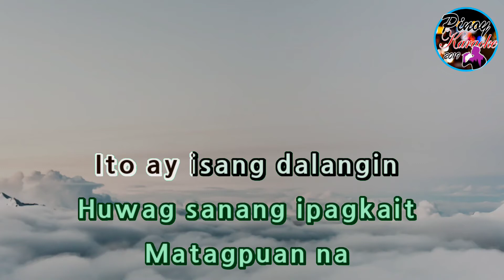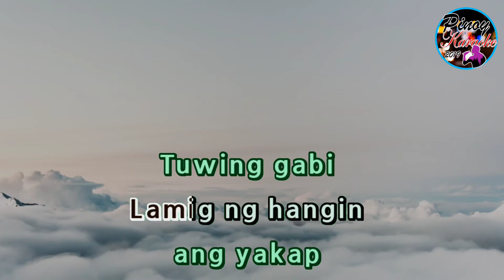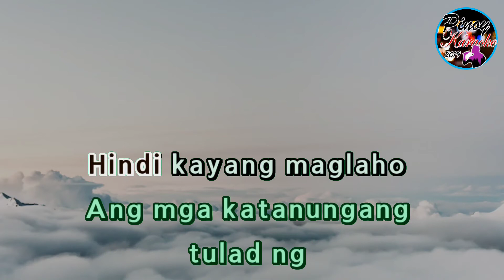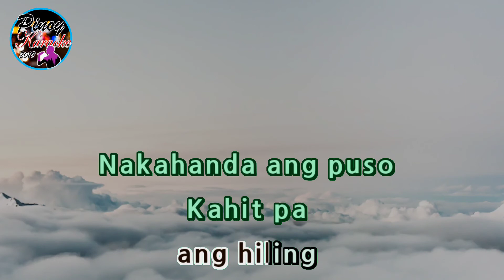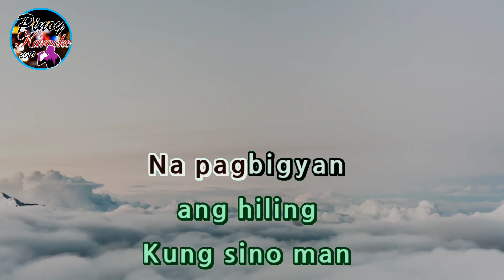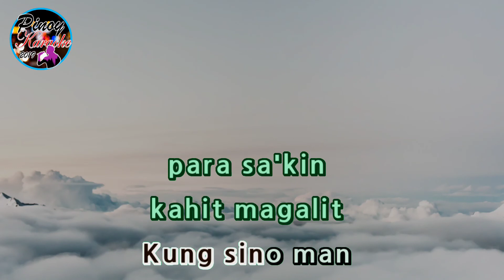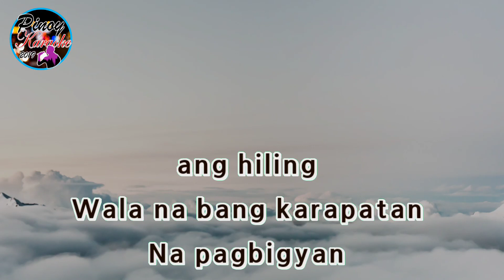Hiling by Mark Carpio (Karaoke : Lower Key : Slower Version)